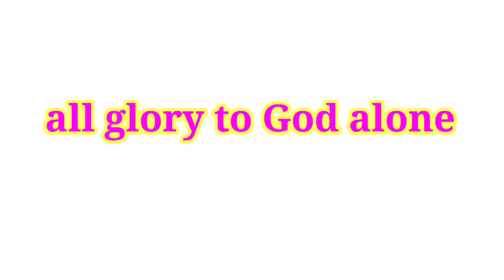Christian Marriage Sermon | Ephraim & Nissy wedding |సంతోషకరమైన కుటుంబ జీవితం|Anand BSNK